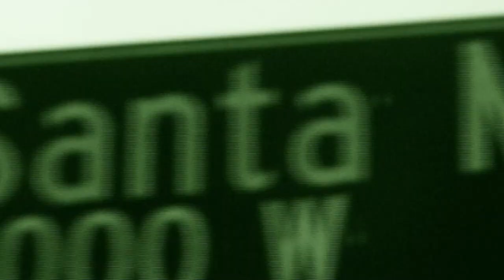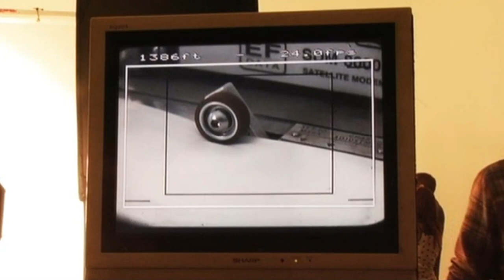Taking Back Sunday - The Making Of The "Liar (It Takes One To Know One)" Music Video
Behind The Scenes of the classic TBS song, "Liar (It Takes One To Know One)" circa 2006, promoting the Louder Now album.
Taking Back Sunday was: Adam Lazzara, Eddie Reyez, Fred Mascherino, Matt Rubano, and Mark O'Connell.